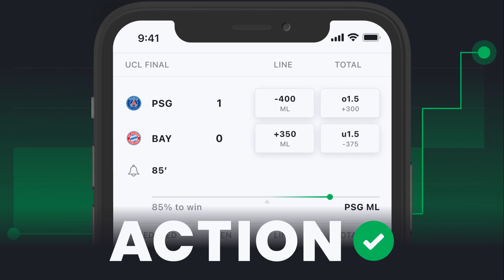Gary Smith predicts Nashville SC vs NYCFC to be 'game of the season'